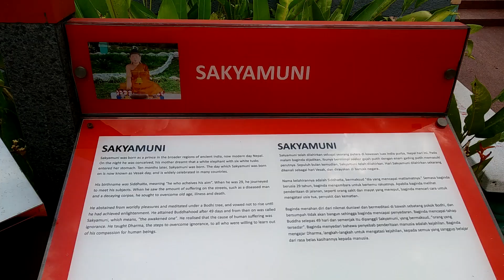HAW PAR VILLA.SINGAPORE MUSEUM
Haw par VILLA.kalau nak ke sana.  saya bawak air dan makan susah cari.kalau naik MRT.TURUN HAW PAR VILLA MRT.NAIK BUS NO TAKE BUS.10.30.51.143.188.200.176.IF U WANT TO GO HAW PAR U TAKE THIS MRT OR BUS .TOLONG SUBSCRIBE.TEMAN2.GUY if want to go haw par VILLA just take mrt or bus stated above.masuk pecuma.free entry.please SUBSCRIBE my friend.
                                   (VLOGER)
                                   (VLOGER)